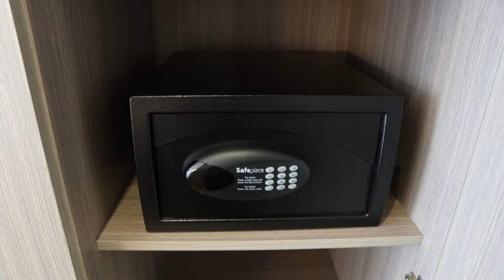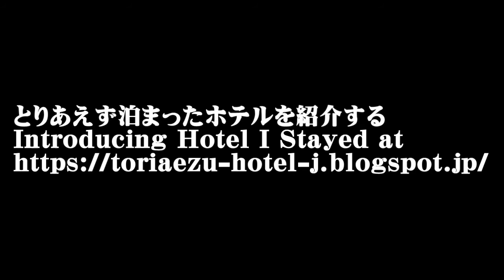[ホテル/Hotel] Vol.113 台湾 桃園 ノボテル台北桃園国際空港 Taiwan Taoyuan Taipei Taoyuan International Airport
Vol.113は台湾の桃園にあるノボテル台北桃園国際空港の紹介
空港までバスで5分ぐらいのすぐそばの立地。

In Vol.113, introducing Novotel Taipei Taoyuan International Airport in Taoyuan, Taipei.
It takes around 5mins by bus to the airport.

0:18 説明 explanation
0:23 地図 map
0:28 外観 appearance
0:43 ロビー lobby
1:08 部屋 room
2:18 朝食 breakfast
3:18 その他 Others
3:33 名刺 business card